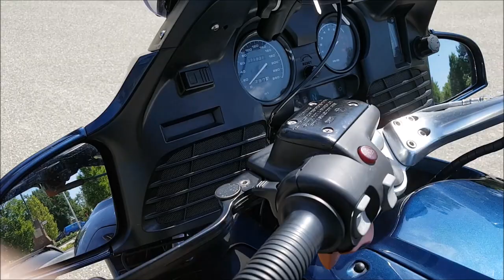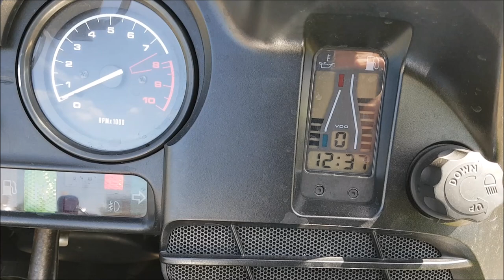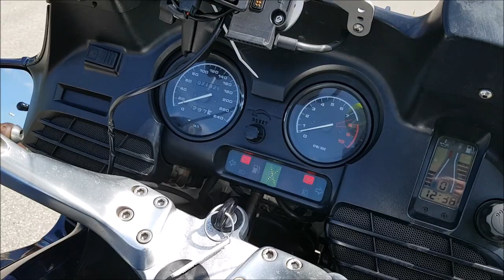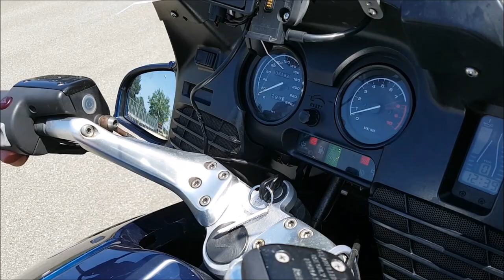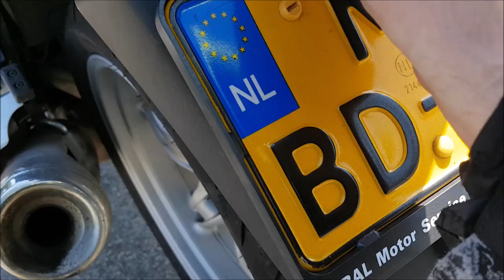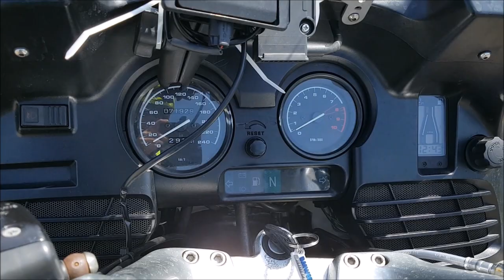BMW R1150RT 2002 review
Korte test BMW R 1150 RT